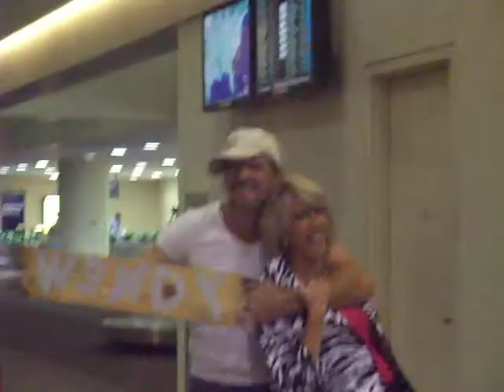Hayseed greets Sugar Britches at airport after she misses her first flight!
Ms. Wendy misses her first flight from Dallas and gets the royal treatment from a local Appalachian Hayseed sent to pick her up at 11:30 pm.  The paparazzi (Wendy's husband and the Hayseed's wife) capture the moment with stills and video.  This is exactly the greeting you can expect when you miss your flight from a convention back to your family on the first day of vacation!  Dressed to the nines, Ms. Wendy would prefer to climb back up the descending escalator or even under a rock when she first sees the Hayseed waiting for her at the bottom of her ride of embarrassment.  Comments such as, "Oh no", "I don't know him", and "You are ugly" are just a few of that she offers during the moment.